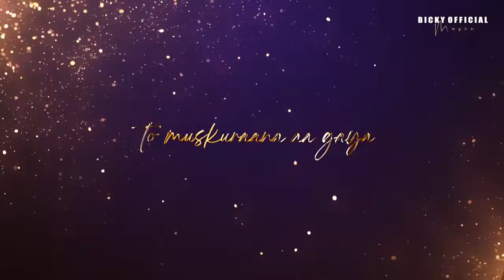Kesariya - Brahmāstra - Ranbir Kapoor - Alia Bhatt - Pritam - Arijit Singh - Amitabh Bhattacharya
Presenting the highly popular love anthem Kesariya in its dance form - KesariyaDanceMix! Featuring Ranbir Kapoor and Alia Bhatt, this song is composed by Pritam. Written by Amitabh Bhattacharya and sung by Shashwat Singh and Antara Mitra; we promise you won’t be able to stop dancing to this one!

Lyrics - Amitabh Bhattacharya
Singers – Shashwat Singh, Antara Mitra
Choreographer - Remo D'souza

Lyrics:

Mujhko Itna Bataye Koi
Kaise Tujhse Dil Na Lagaye Koi
Rabba Ne Tujhko Banane Mein
Kardi Hai Husn Ki Khali Tijoriyan

Hai Tune Jane Kitno Ki Love Story’an

Rang Jaun Jo Main Hath Lagaun
Din Beete Sara Teri Fikar Mein
Rain Sari Teri Khair Manaun

Hmm Sadiyon Se Bhi Lambi Ye
Man Ki Amavasein Hai
Aur Tu Phuljhadiyon Wale Tyoharon Jaisi
Chanda Bhi Deewana Hai Tera
Jalti Hai Tujhse Sari Chakoriyan